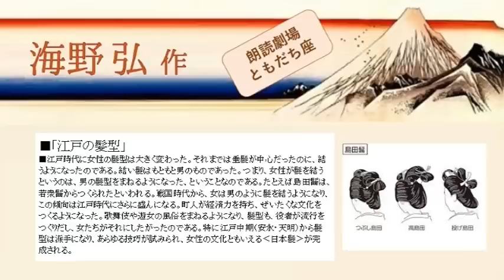【朗読】海野弘「髪結」（読み手：あめとんぼ）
【海野弘 小粋な江戸物語シリーズ「江戸星月夜」から「髪結」の朗読】
大坂で道楽をして身上をつぶし、江戸に出て髪結いになったキワジンこと際屋仁兵衛。江戸の呉服商・和泉屋の娘の婚礼の髪を依頼されます。和泉屋の家内・松江はかつての女房。キワジンは実の娘の髪を結えるのか、、